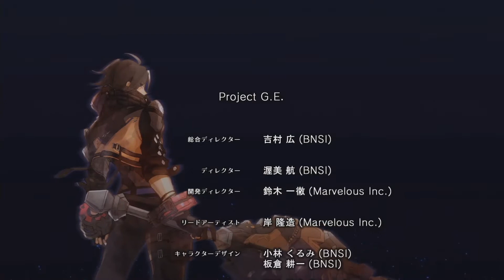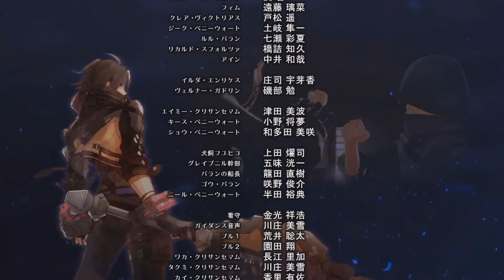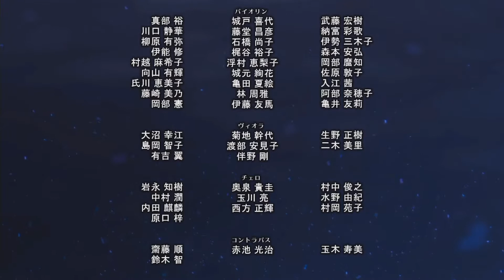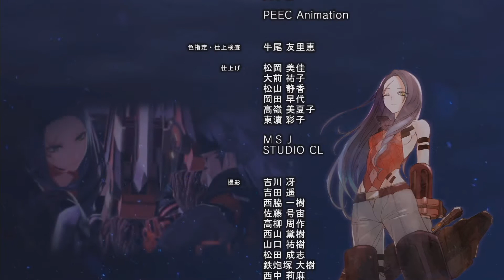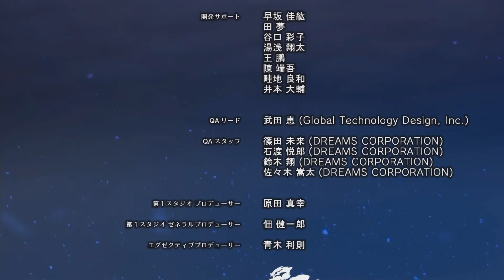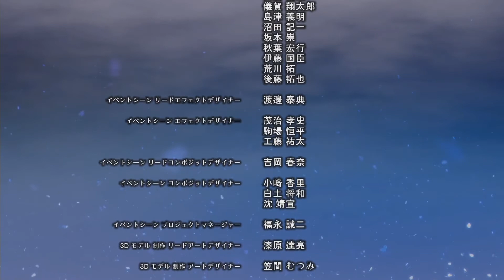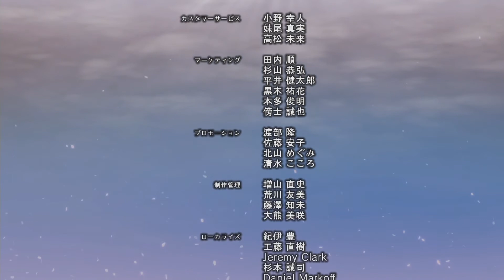【ゴッドイーター3】【 エンディングムービー】【ネタバレ注意！】｜噬神者３（GOD EATER3）結局影片【慎入、劇透注意】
いい物語です。。。